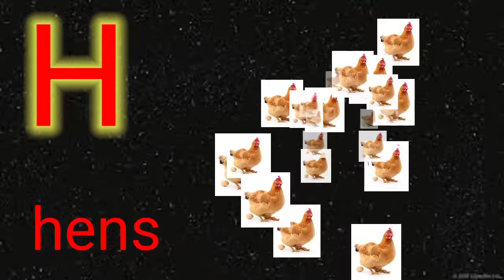A for apple, B for ball C for cat ,English Alphabet For Toddlers, A to Z Alphabet Child kids classes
Child kids classes A for apple, B for ball C for cat ,English Alphabet For Toddlers, A to Z Alphabet Learn For UKGa for apple, b for ball, a se anar aa se aam, abcd song, अ से अनार क से कबूतर alphabets @POPO STUDY

Your search :-

online class
Hindi varnmala
Hindi varnmala for nursery
Hindi varnamala
hindi varnmala
हिंदी व्यंजन
aforapplesong
@KidsTV_Nursery Rhymes and baby songs@Kids TV
India Hindi Nursery Rhymes
@Chum Chum TV
@Lachi TV

اردو حروف اور الفاظ
English rhymes
nursery songs
Children rhymes
children songs
rhymes for kids
Animation rhymes
baby songs
kids songs
ABC songs for children
Learning abc
Alphabet songs
ABC song
phonics songs
ABC Alphabet song
Baby TV Skills
# song
learn udru alphabetsPopostudy, popostudy, Chuchutv, Chhotu tv, Chotu tv, Kids song, Abcd, A for Apple, Alphabet, Lichitv, Rhyums, Varnamala, AtoZ